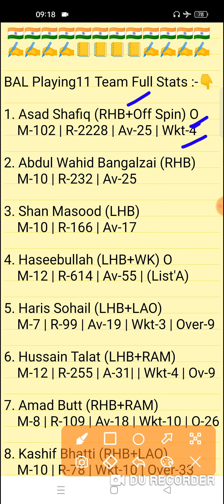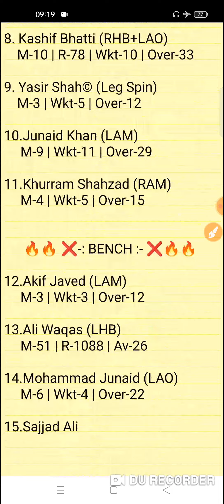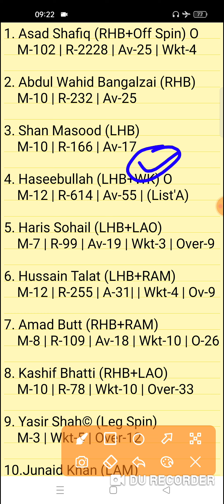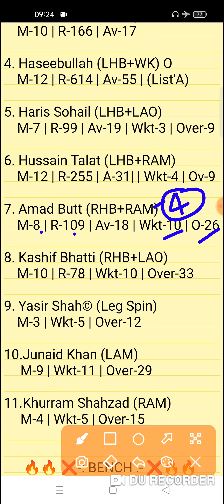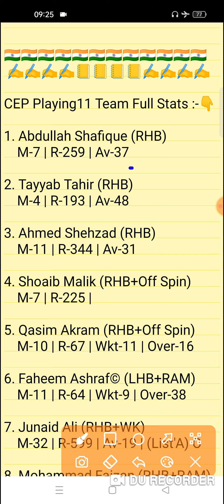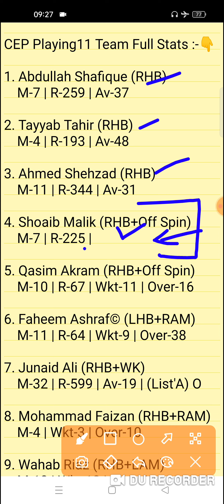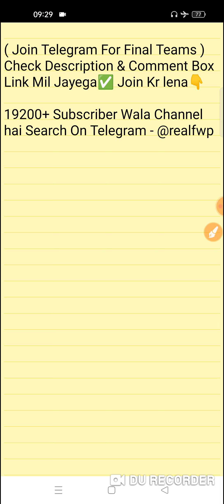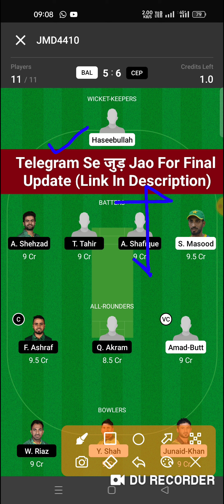BAL vs CEP Dream11 Prediction | BAL vs CEP Dream11 Team | bal vs cep today match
BAL vs CEP Dream11 Prediction
bal vs cep dream11
BAL vs CEP National T20 Cup Dream11 Team

BAL vs CEP Today National T20 Cup Team Prediction
BAL vs CEP Today T20 Match 1
BAL vs CEP 1st Match Team
Balochistan vs Central Punjab Match 2
BAL vs CEP T20 2nd Match
Fantasy Win Prediction
FWP Family
realfwp
Team Prediction
Match Prediction